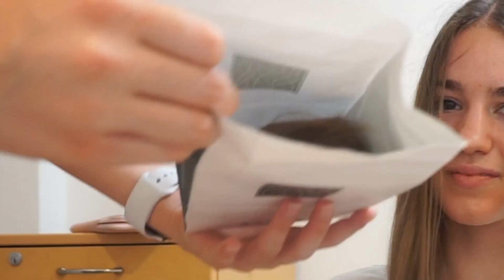I tried following a Brad Mondo hair tutorial | Cutting my own hair!!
- Kat Grabi